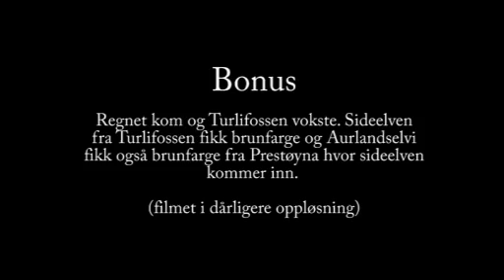Aurland Sea Trout River - Fra Osen til Aurlandsvangen (from 2007)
Aurland Sea Trout River - Fra Osen til Aurlandsvangen (2007)

I did fish the famous Aurlandselvi (Aurland River) back in 2007.
Here is some footage from that trip.

The Aurland River was one of the best river for Sea trout back in the days.
A lot of famous people has fished this river, and a lot of big sea trouts has
swum this river.

Beautiful location, but the sea trout is not back as before in this river.

Video resolution 512x288 so best to watch in small format/screen